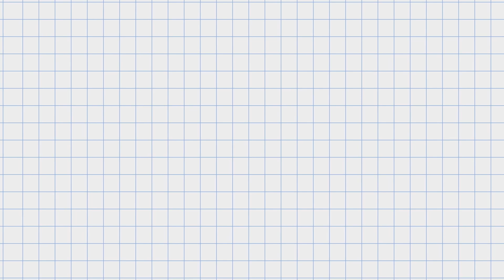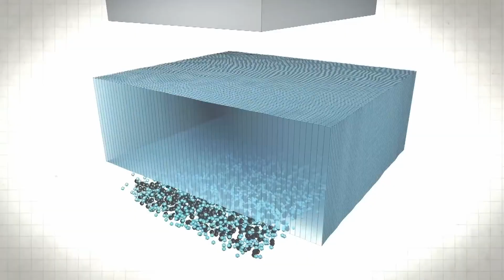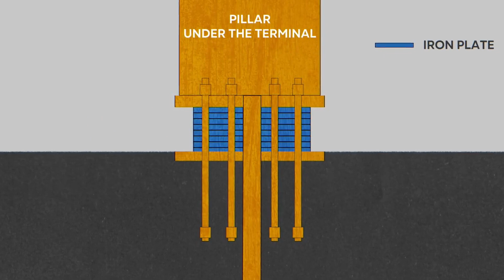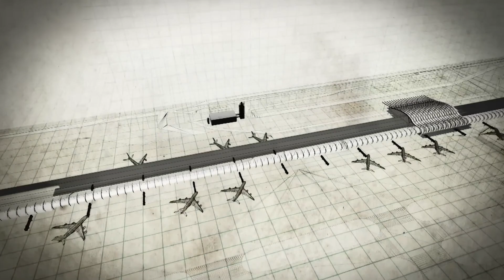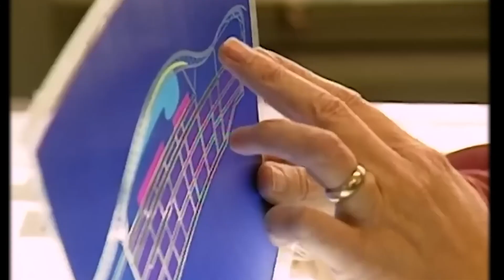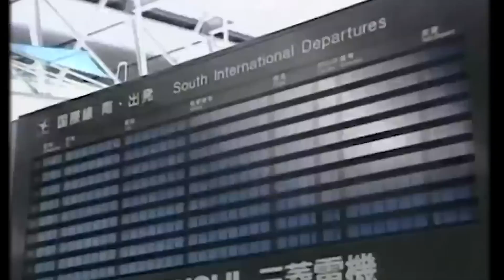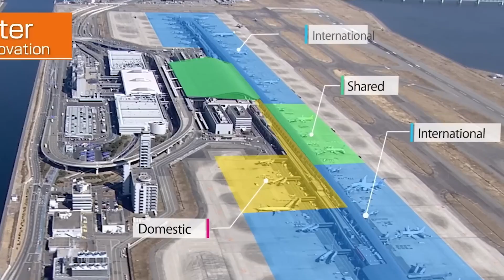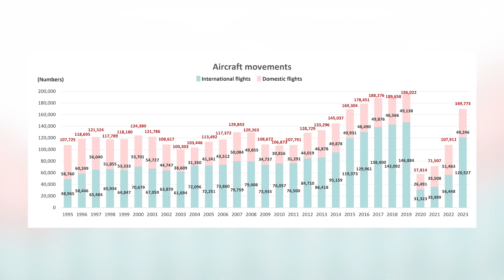Why Japan Massive Airport is Sinking?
The engineering challenges and environmental factors contributing to the sinking of one of Japan's largest and most iconic airports. The focus is on the construction of the airport, which was built on an artificial island, and how the ground beneath it has been slowly subsiding over time. The video delves into the issues caused by the soft soil and weight of the airport, which has led to gradual sinking. It also highlights the measures taken to address this problem, including the use of advanced technologies like constant monitoring and reinforcement techniques to prevent further sinking. The video sheds light on the complex interaction between human-made structures and nature, offering a detailed explanation of the causes and potential solutions.
About Build This City

🎥 Build This City is your one-stop destination for real estate development..!!
🎨 Written, voiced and video edited by Build This City